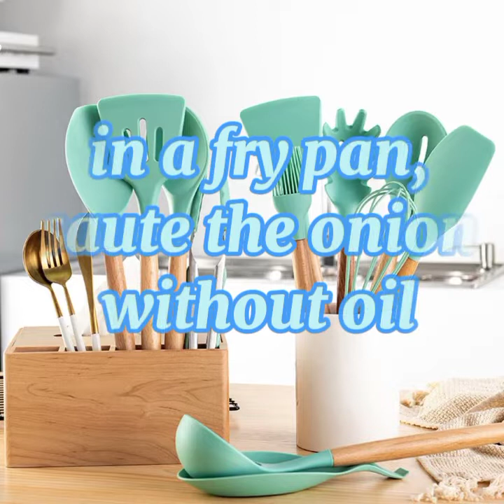CREAMY CHICKEN|DISH| SIMPLE AND EASY chicken recipe Meals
ingredients:
👉for marinated
2 pcs breast chicken (cut into a cubes)
½ tsp salt.
1 tsp garlic powder
¼ black pepper powder

👉for fry pan
½ cup chopped onion
2 tbsp oil
¼ cup chopped bell pepper
1 chicken cube
¾ cup corn
⅓ cup heavy cream
4 tbsp cream cheese
¼ tsp black pepper powder.